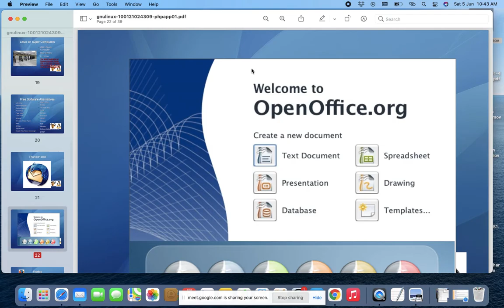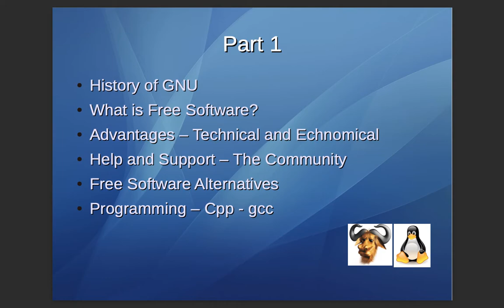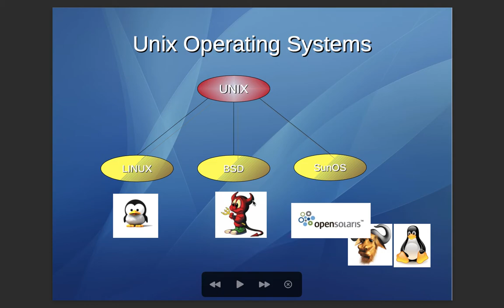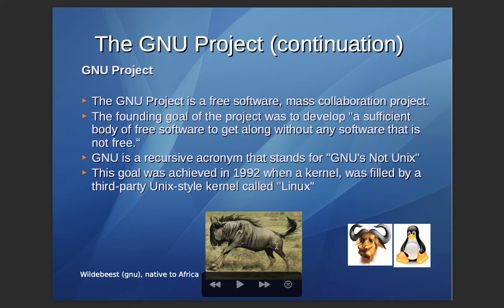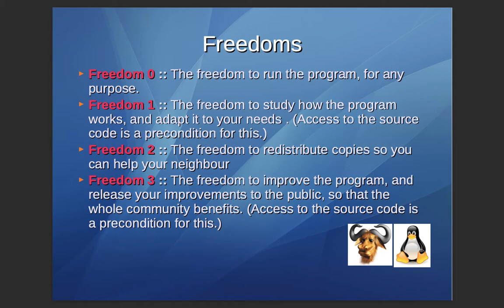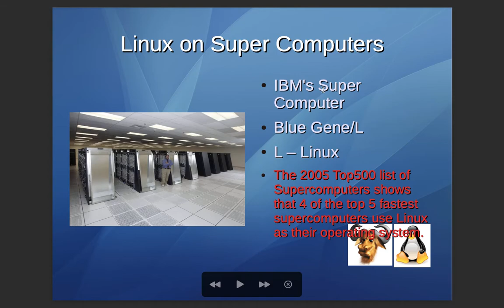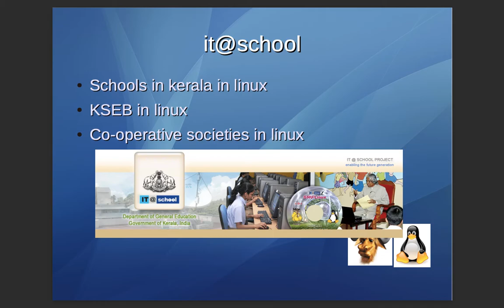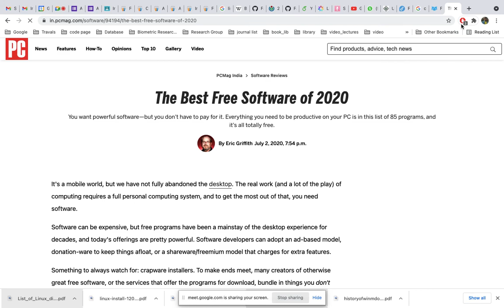GUN/Linux ||Part-03|| History of Linux || Open Source (S/W) | Copyright | Copyleft | Date:05/06/2021